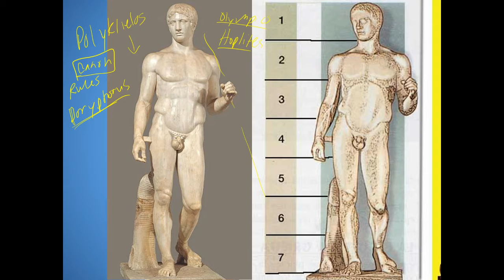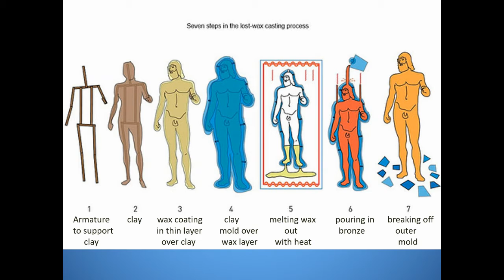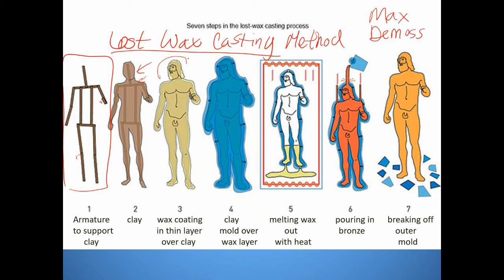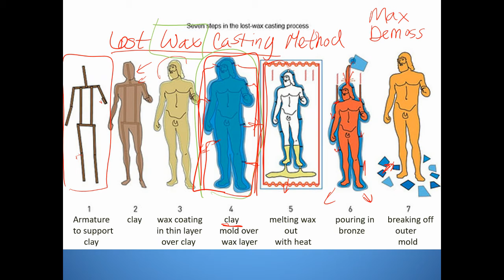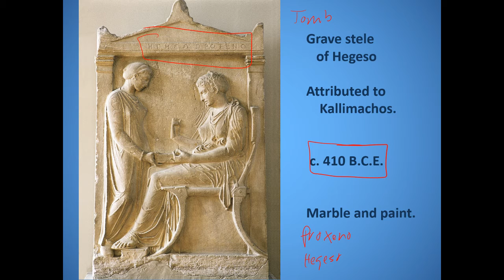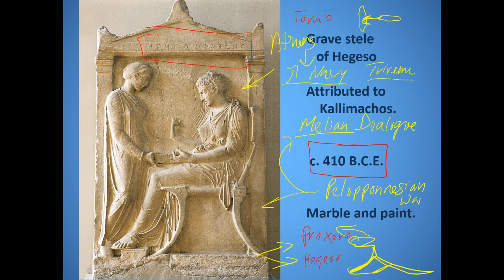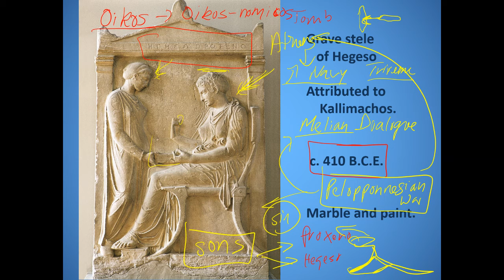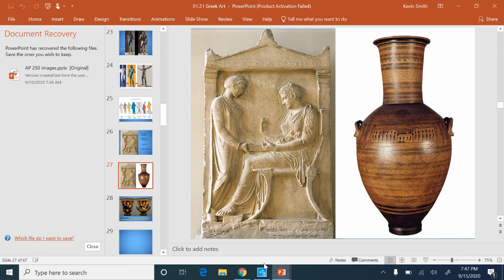Ancient Athens and Sculpture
In this lecture we will explore the city of Athens and its art.